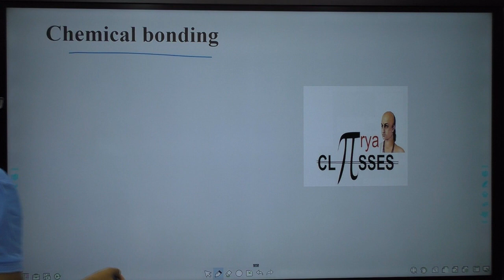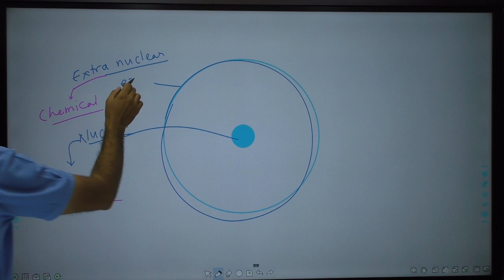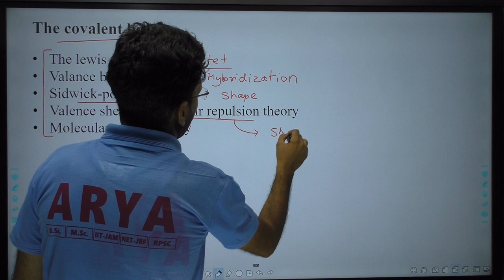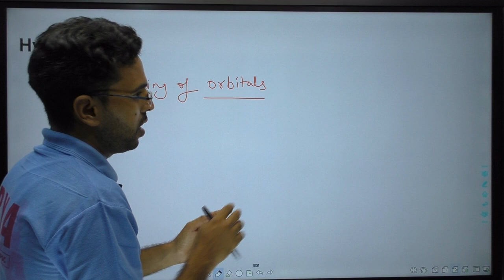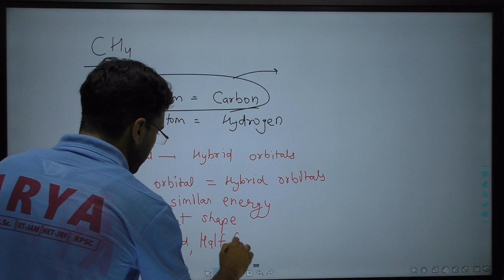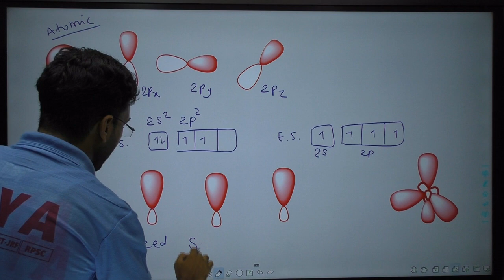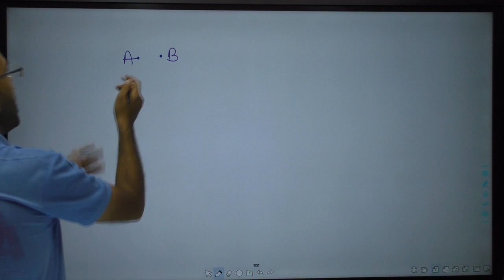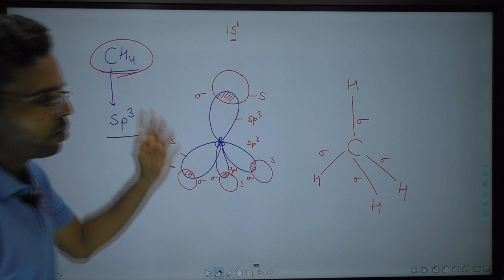Chemical Bonding introduction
FOR ANANT ARYAM CLASSES PAID COURSES’S INFORMATION, DOWNLOAD

M.Sc. B.Sc.